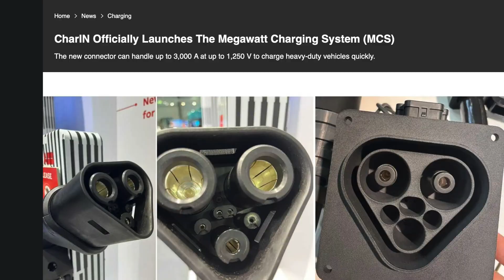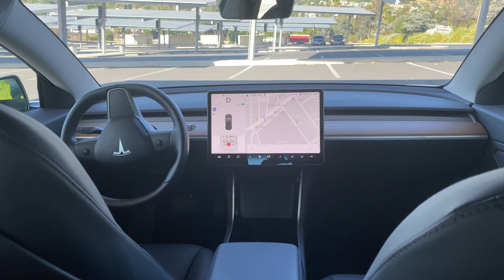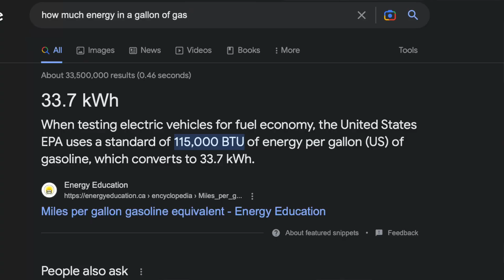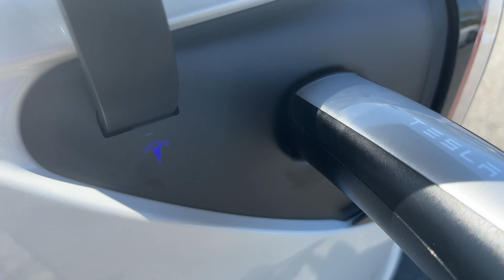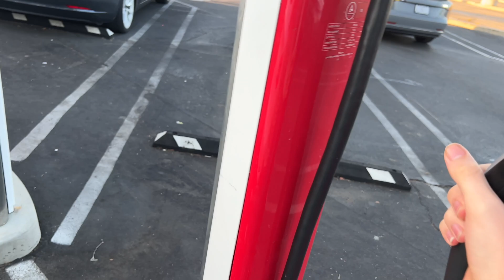Will EV Charging BEAT Gas Pump Speeds?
0:00 Skit
1:00 Commentary